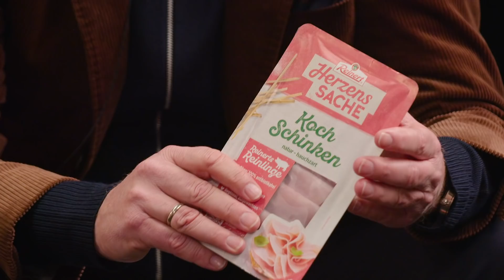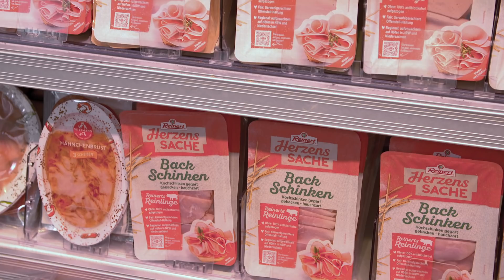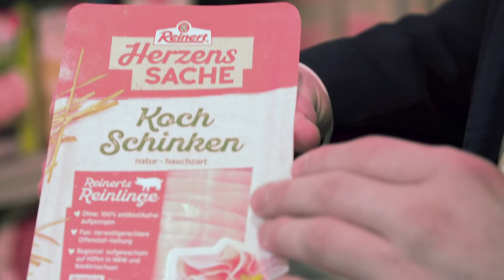TFB talk - Reinert HerzensSACHE - Die Wurst der Zukunft?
TFB talk - Über Wurst: Macher, Menschen, Meinungen!

Reinert HerzensSACHE - Die Wurst der Zukunft?

In der zweiten Folge des TFB talk schaut sich Moderatorin Maxi Sarwas, die TFB-Marke Reinert HerzensSACHE genau an und spricht mit den Gründern von The Family Butchers, Dr. Wolfgang Kühnl und Hans-Ewald Reinert über Hintergründe, Fakten und Aussichten von Reinert HerzensSACHE. Interessante Insights rund um das Thema ergänzen Foodtrend-Expertin Hanni Rützler (Futurefoodstudio) und Psychologe Stephan Grünewald (rheingold institut).

Kapitel in dieser Sendung:
00:00 Intro
00:27​ Begrüßung zum TFB talk
00:54​ Start der Talkrunde mit Dr. Wolfgang Kühnl und Hans-Ewald Reinert
02:54​ Hanni Rützler zum Thema Qualität statt Quantität von Fleisch
03:24​ Imagefilm Reinert HerzensSACHE
09:58​ "Reinerts Genuss-Genossenschaft"
12:34​ Stephan Grünewald über die Zielgruppe von Reinert HerzensSACHE
14:21 Hanni Rützler über kritische Konsumierende
15:17 Insights von Brandmanager Dennis Kleine-Tebbe zur neuen Reinert HerzensSACHE
16:24 Verabschiedung vom TFB talk der Sendung 2